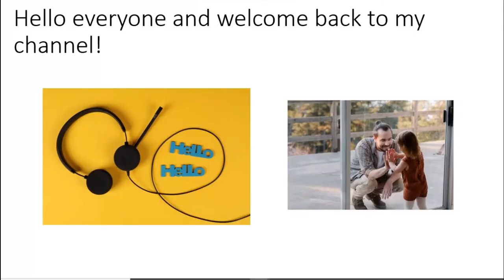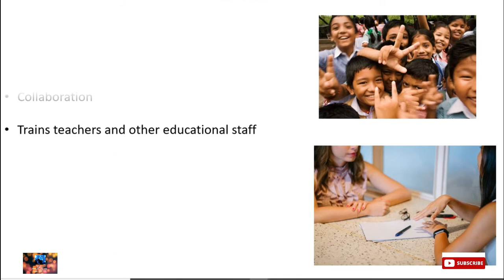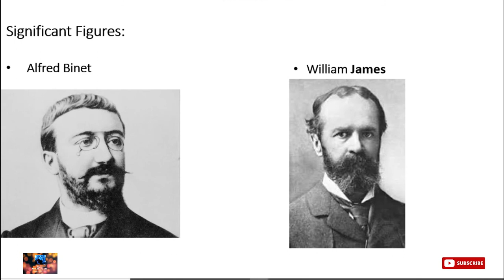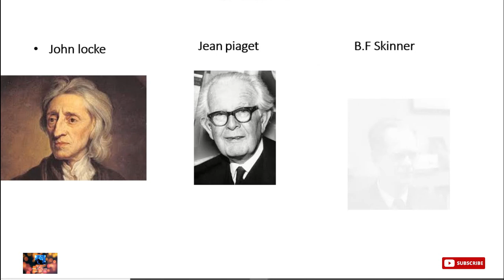what is Educational Psychology?